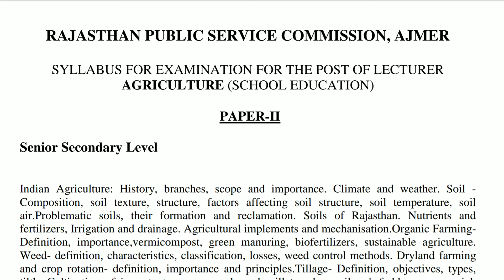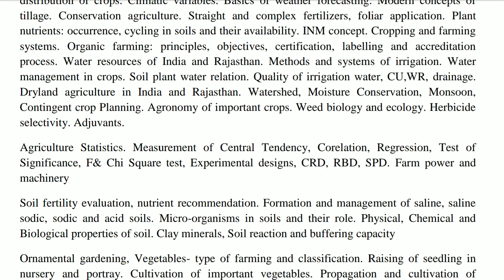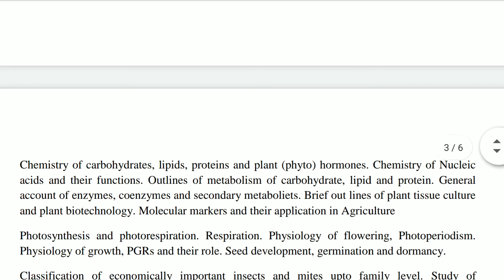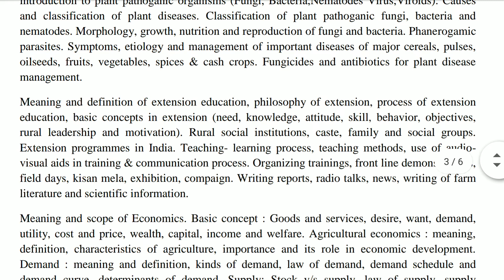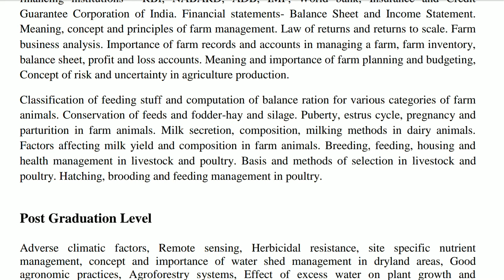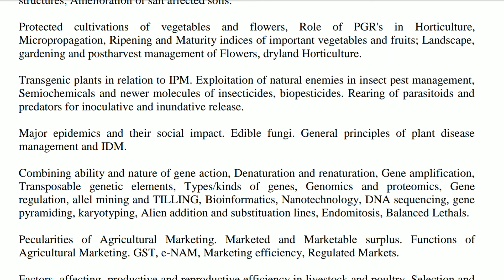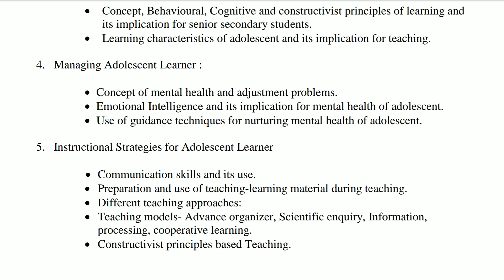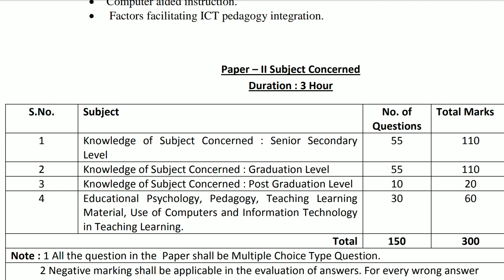RPSC 1st Grade Teacher Exam, 2021 Syllabus Paper - 2(Agriculture)